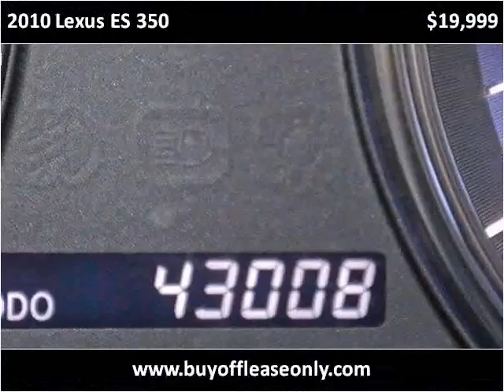2010 Lexus ES 350 Used Cars Lake Worth FL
This 2010 Lexus ES 350 is available from Off Lease Only.